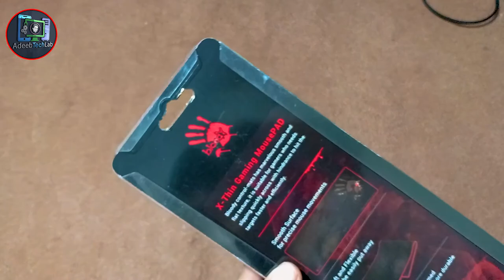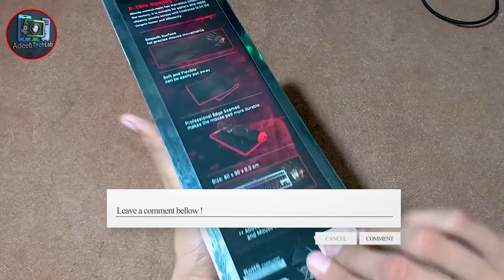BLOODY B-088S X-THIN GAMING MOUSEPAD Unboxing in Urdu / Hindi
⇀⇀⇀⇀⇀Video-Description↼↼↼↼↼

Download📥LINK👉

⇘⇘⇘⇘⇘⇘⇘⇘⇘_/LINKS\_⇙⇙⇙⇙⇙⇙⇙⇙

                 Watching Videos